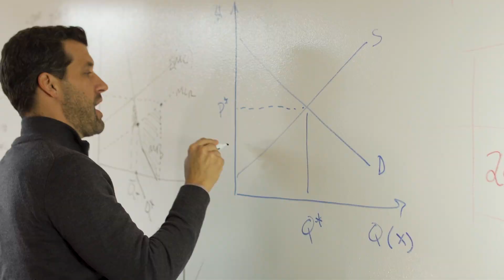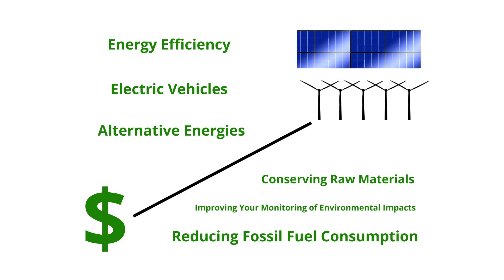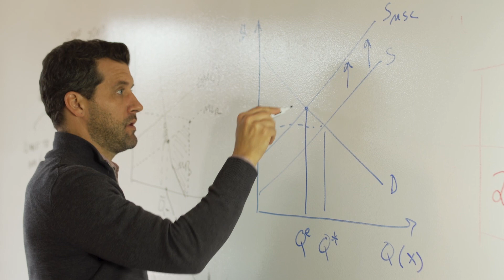Nicholas Muller: Valuation of Damage from Air Pollution and Green House Gases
Engineering & Public Policy and Economics Professor Nicholas Muller studies how greenhouse gas emissions and air pollution affect the US economy and GDP.